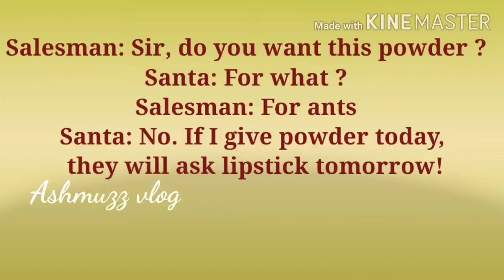Jokes short video#